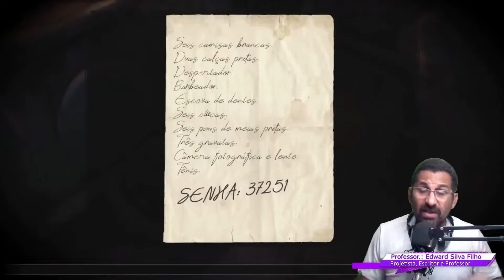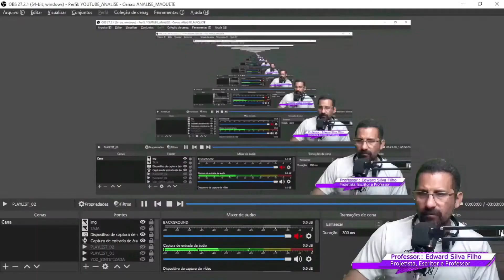O SEGREDO DO GAME DE TERROR FOBIA FEITO COM UNREAL ENGINE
Aprenda a fazer jogos de terror com a Mesma tecnologia utilizada para fazer o Jogo de Terror FOBIA, a Unreal Engine através do curso de FPS Monster:

Fobia é um game indie brasileiro de terror psicológico, com foco em exploração de ambiente, resolução de puzzles e sobrevivência. ​

FOBIA Jogo de Terror Brasileiro Insano e Macabro do qual você precisa jogar, baixar já a Demo

O game está em elaboração desde 2018, e segue em evolução constante, considerado por muitos um dos melhores em desenvolvimento no Brasil.

A Pulsatrix Studios, responsável pela criação do game, tem como objetivo focar cada vez mais em qualidade e aperfeiçoamento, com o intuito de garantir que a experiência do jogador seja algo memorável.

A história se passa no Brasil, em uma cidade fictícia no interior de Santa Catarina, chamada Treze Trilhas, no Hotel Santa Dinfna, uma grandiosa e antiga construção, que esconde muitos mistérios, onde a vida do jogador estará em constante risco ao tentar desvendar todos os enigmas propostos.

​Embora tenha uma premissa simples, o jogo está inserido em um universo complexo, e cabe a você jogador, explorar e desvendar toda essa complexidade.